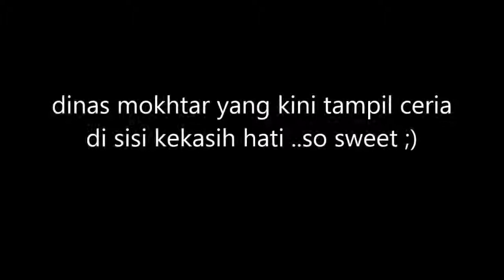dinas mokhtar dan kekasih hati?wahh!dinas makin berseri